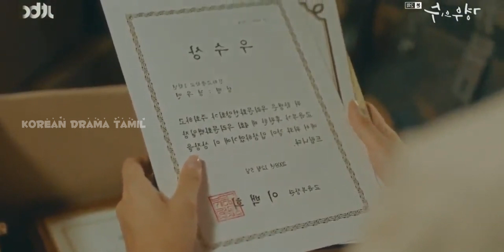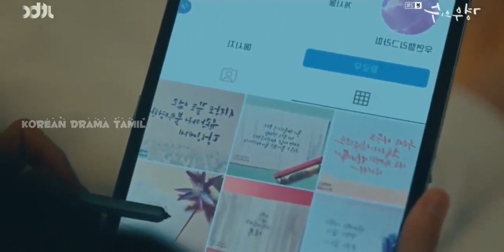More Than Friends 💖💞 / Part 2 / Korean Tamil Explained / Korean drama / School Love Kdrama/